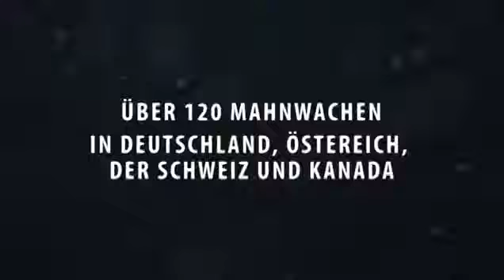Mahnwache Rostock Auszug HAARP